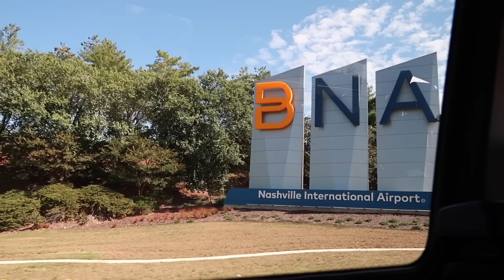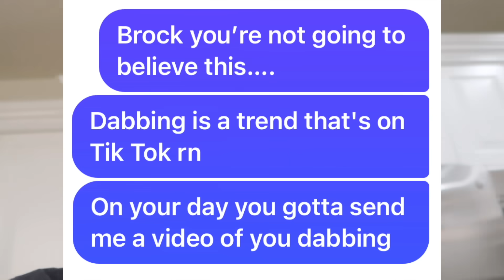She Messed It Up... | Reuniting with Taylor and Kesley + Going Back To Utah Vlog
WELCOME BACK!!!

Meet Brock and Boston:
What’s up!!! We are twin brothers from Salt Lake City, Utah that recently moved to Nashville, Tennessee. We started doing social media back in 2016 and have been posting ever since. We love sharing our life with everyone! On our channel, we do a mix of a lot of things like challenges, vlogs, pranks, and more!

Q&A:

Are you twins? Yes, we are Identical twins!

How do I tell you apart? Brock currently has a mullet, you will for sure be able to tell us apart after watching a few videos!

Who is the older twin? Brock, by two minutes!

Mailing Address:

 5491 W Hammerfest Way, Ste 201